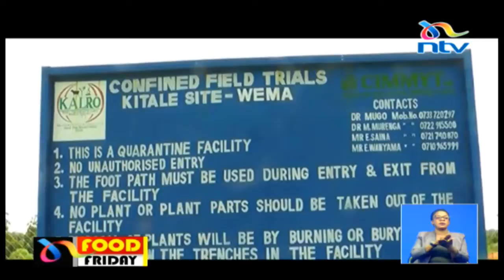Food Friday: Effects of the fall army worms' invasion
Just as the drought's effects on food security is being attended to by way of maize imports and subsidies, the fear of the effects of the fall army worms' invasion has denied farmers' the relief they would be enjoying. On Food Friday tonight, Gabriel Kudaka bring to us the fresh calls for the lifting of the GMO ban for the sake of a lasting solution.